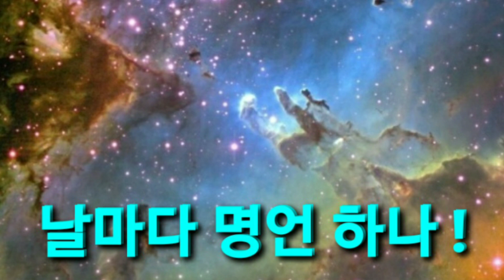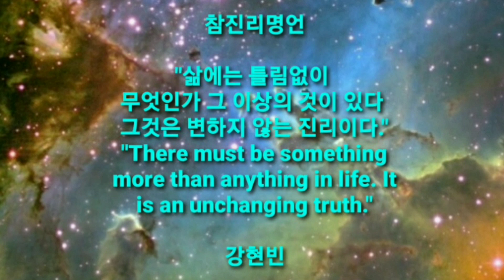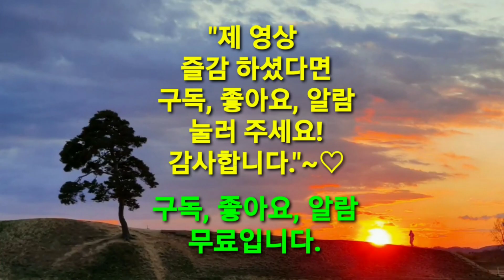[감성목소리 감성명언] '참진리' 날마다 명언 하나 ! 생활의지혜.힐링.교육용. One wise saying every day! A true statement of truth.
참진리명언

"삶에는 틀림없이 무엇인가
그 이상의 것이 있다.
그것은 변하지 않는 진리이다.
"There must be something more than anything in life. It is an unchanging truth.

                  강현빈

즐거운 시청시간되세요!~💜🍃
Have a good watching!~♡